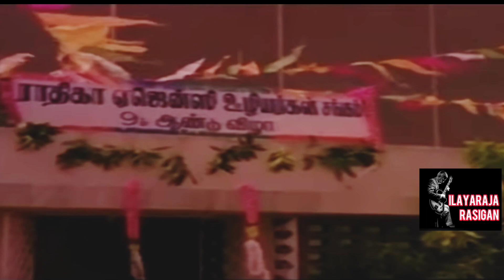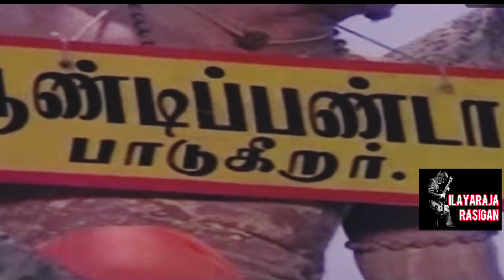முதல் முதலாக காதல் டூயட் | Muthal Muthalaga HD Song - Niram Maratha Pookal | SPB Song | Ilaiyaraaja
Song - Muthal Muthalaga Kadhal Duet

Movie -  Niram Maratha Pookal
Year - 1979 Film

Singer's - S. P. Balasubrahmanyam, S. Janaki

Artist - Sudhakar, Raadhika

Director - Bharathiraja

முதல் முதலாக

படம் - நிறம் மாறாத பூக்கள்

பாடியவர் - எஸ்.பி.பாலசுப்ரமணியம், ஜானகி

இசை -  இளையராஜா

 பாடல் - பஞ்சு அருணாசலம்